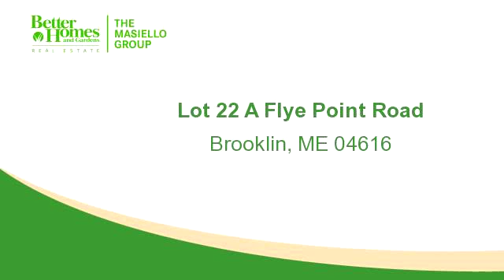Lots And Land for sale - Lot 22 A Flye Point Road, Brooklin, ME 04616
A 13 acre lot with over 639' water front on private Herrick Bay. Enjoy privacy with access to all the ambiance of the Blue Hill Peninsula. Beautiful southern exposure.

Bedrooms: 0
Bathrooms: 0
Square Feet: 0
Price: $155,000

For more information about this property, please contact Thomas L Dean at or . You can also text 3150660 to 67299.